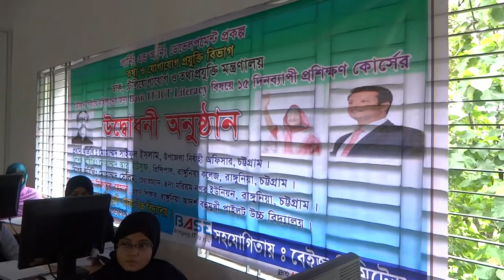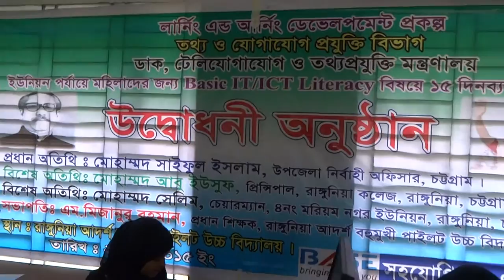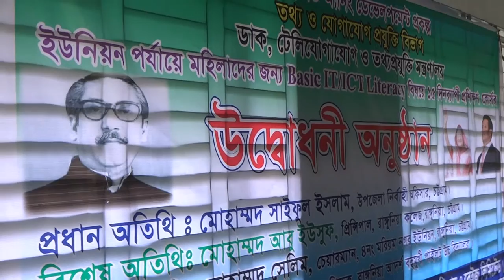ICT Learning And Earning Development Project BASE Ltd. Rangunia MoriumNagar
Date:29/06/2015,Class:Day-01